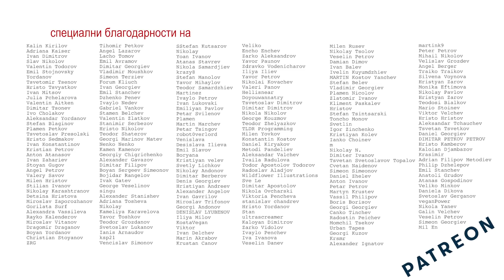ОБЩИНСКИ ИГРИ, част I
Сезон 5, Епизод 11.

Изключителни благодарности на Maya Kalcheva, Albena Roumenova Stoyanova, Georgi Filipov и най-вече на Emil Stojnovsky, както и на целият екип на Neterra.TV, които ни помагаха безпрецедентно по време на целия Сезон 5 на шоуто.

Вече сме и в IMDB, където може да ни дадете рейтинг, би ни помогнало. Благодарим Ви.

Ако искате да ни подкрепите със средства за този, а и за други сезони може да го направите тук:
Благодарим Ви!

по идея на
КИТОДАР ТОДОРОВ
ЛЪЧЕЗАР АВРАМОВ

КИТОДАР ТОДОРОВ

сценарий
КИТОДАР ТОДОРОВ
ЛЪЧЕЗАР АВРАМОВ

графично оформление
ВЛАДИСЛАВ ПЕТРОВ - KULIZAYO

грим и костюми
ИВА ДЕНЧЕВА

монтаж
ЛЮБОМИР БАЛАБАНОВ

звук
ДИМИТЪР БЕНКОВ

музика
The Name's Bond. James Bond
От филма: Casino Royale  (2006 г.)
Музика: Nicholas Dodd

оператор
СТЕФАН КУЦАРОВ

ас. оператор
АНГЕЛ БАЛАКЧИЙСКИ
ЛЪЧЕЗАР ДИМИТРОВ - ЧЕХА

режисьор
ЛЪЧЕЗАР АВРАМОВ

продуценти
ПЕТЪР ТОДОРОВ
НИКОЛАЙ МУТАФЧИЕВ

PREMIERstudio
2019